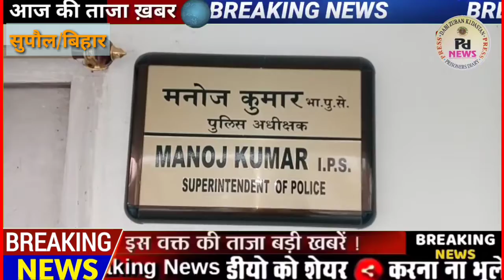पंचायत चुनाव में विधि व्यवस्था को लेकर SP मनोज कुमार के साथ खास बातचीत ।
PD news#सुपौल पंचायत चुनाव में विधि व्यवस्था को लेकर SP मनोज कुमार के साथ खास बातचीत ।